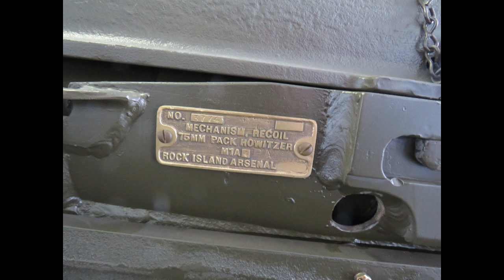WWII US M116 75mm Pack Howitzer detail walk around video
A Detail walk around video of this real WWII US M116 75mm Pack Howitzer. The unit was filmed at the 2020 Pocono military show at the Pocono Speedway 9/25/20